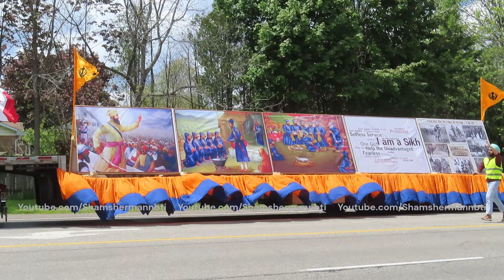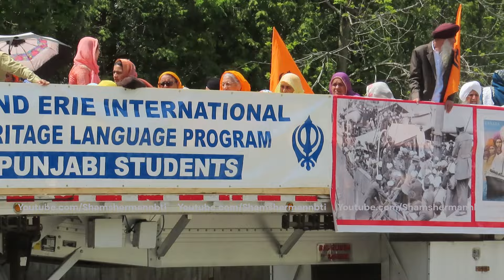Brantford Nagar Kirtan 2024.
Music, Culture, Animals and Nature Videos of Canada n India. Thanks a lot. shamshermannbti #2024